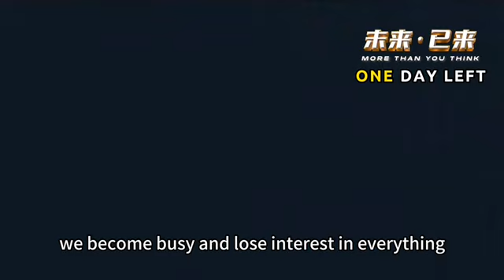The day we born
Childhood regrets, present-day reflections
Past joys, current perspectives
Counting down the last day
We invite you to step into the Wild Continent and rediscover the initial dreams